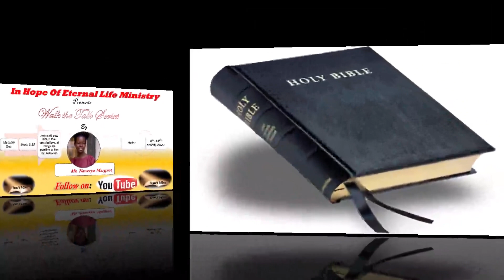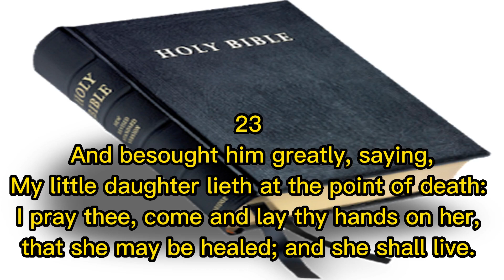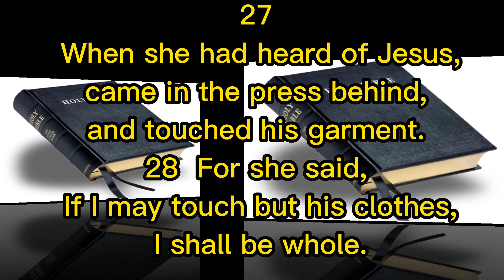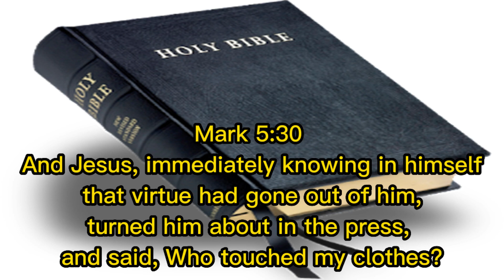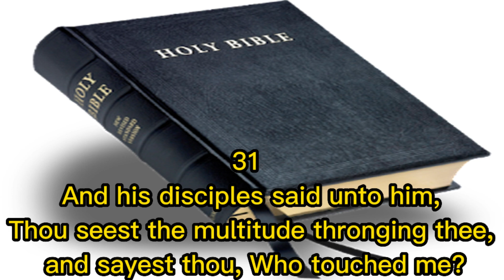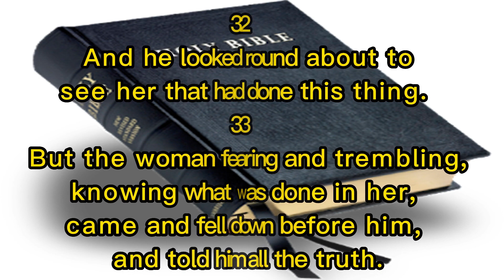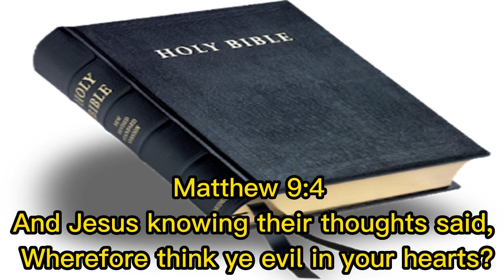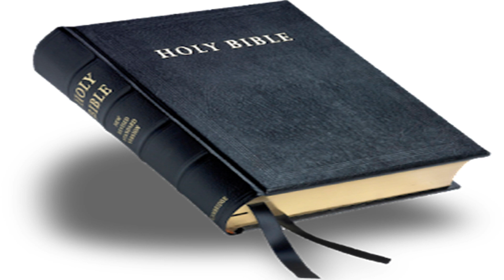Day 3// Walk the Talk Series - Faith will make you whole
In Hope Of Eternal life Ministry
Week of Prayer